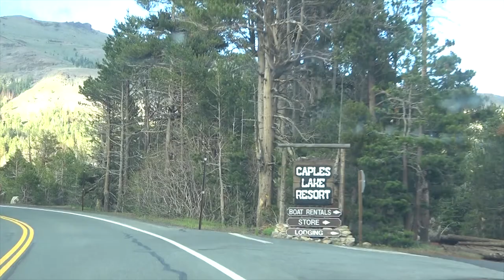Fishing Rainbow Trout at Indian Creek Reservoir 20222 Yos Hav Dej Nuv Ntses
This video we fishing for  rainbow trout at Indian Creek Reservoir.

Camera by: Kang L
Editor: Kang L
Introduction design: Vincent X

All video content is produced and belongs to VX OUTDOOR. No copy right can be reproduce.